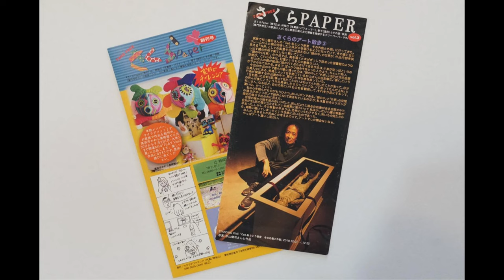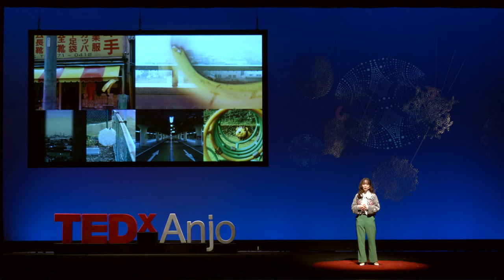Not bad for a detour | Sakura Hayashi | TEDxAnjo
Japanese people tend to praise it as a virtue to go through what they have decided once to the end. Sakura Hayashi, who will graduate from college this spring and start working as a professional, has been searching for what she wants to do since she was little. She has experienced a lot of conflicts and setbacks, but now she looks back on her choices and strongly says, "The detour is not so bad."

【遠回りも悪くない】

日本には「初志貫徹」「首尾一貫」のようにぶれない生き方が美徳とされる風潮があります。
この春社会人になる林咲良も小さな頃から自分が本当にやりたいことを探し求めてきました。たくさんの葛藤と挫折を経験した彼女は、自身の選択に「遠回りも悪くない」と力強く語ります。

経歴：
林　咲良（はやし　さくら） ｜ 大学生
2000年愛知県生まれ岩倉市在住。現在、南山大学国際教養学部4年生。現代美術家の両親の元に生まれ、小さい頃は現代アート三昧。3歳からバイオリンを習い始め、４歳の頃から、父と母と自分の三人で、芸術家の家族を訪ねるという活動を行う。2016年、子どもを暴力や非行から守る為に無償で音楽教育を提供するシステム「エルシステマ」について学ぶ為、ロサンゼルスに2週間滞在。2018年、愛知県のNGOの国際研修にインターンとして参加。2020年春、専門学校卒業後、芸術を活用した地域おこしについて勉強するため大学に編入した。コロナ禍自粛期間中にカメラに触れた事で映像に興味を持ち、卒業後は、映像関係の仕事に就職予定である。Born in Aichi, Japan, in 2000, and living in Iwakura, Aichi. Sakura Hayashi is a senior at Nanzan University majoring in Global Liberal Studies. Born to contemporary artists’ parents, she grew up surrounded by modern art and performance. She started playing the violin at the age of three. From the age of four, her father, mother, and herself began visiting other families of artists. In 2016, she spent two weeks in Los Angeles to learn about El Sistema, which provides free music education to protect children from violence and delinquency. In 2018, she participated in an international training program for an NGO in Aichi Prefecture as an intern. In the spring of 2020, after graduating from a vocational school, she transferred to a university to study community development utilizing the arts. During the self-restraint period of the COVID-19 pandemic, she came into contact with cameras and became interested in video, and plans to work in the video industry after graduation. This talk was given at a TEDx event using the TED conference format but independently organized by a local community.